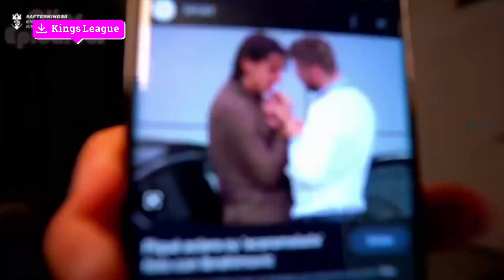Piqué finalmente cuenta la verdad del supuesto beso gay con Ibrahimović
Una de las grandes dudas que ha rodeado a Piqué durante años podría estar resuelta.
Se trata de una imagen de 2010 que muchos han usado para cuestionar la orientación sexual del español. En ella se le que muy cercano a quien era compañero en el Barça, el sueco Zlatan Ibrahimović.